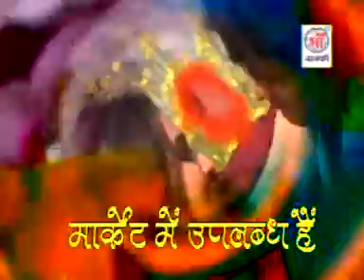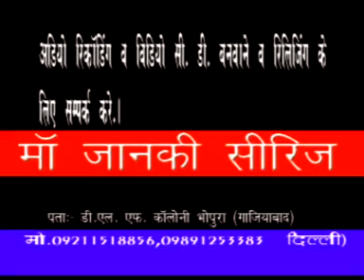Jobona dekha Ke | Ramesh Raja | Official Music Video || 2022 || Maa Janki Series